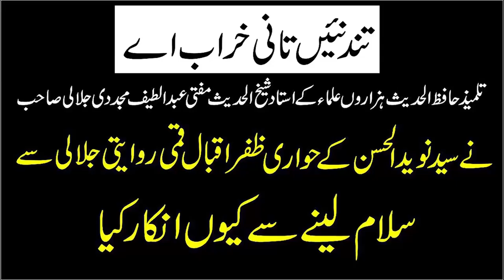Syed Naveed Ul Hassan Dr Zafar Iqbal Jalali Expose By Mufti Abdul Latif Jalali